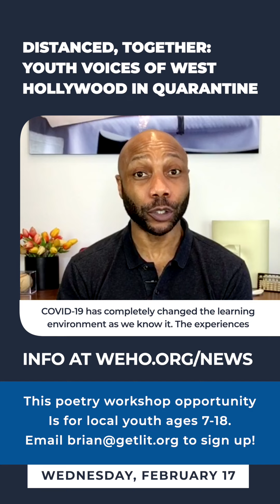Daily Update: Small Business Roundtable + Youth Poetry Workshop - February 17, 2021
for more information. Follow @wehoctiy for updates!